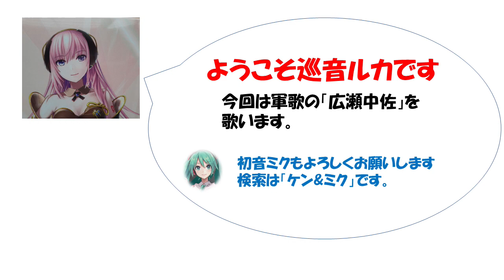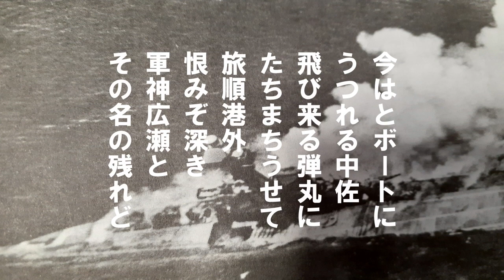「広瀬中佐」歌詞あり ヒロとルカ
日露戦争での旅順港閉鎖作戦で戦士した広瀬武夫中佐
を歌った歌曲。明治45年の文部省唱歌。
沈みゆく福井丸の中を部下の杉野を探しまわり
見つからなかったので脱出用のボートに乗り移る
時敵弾を受けてかえらぬ人となった。